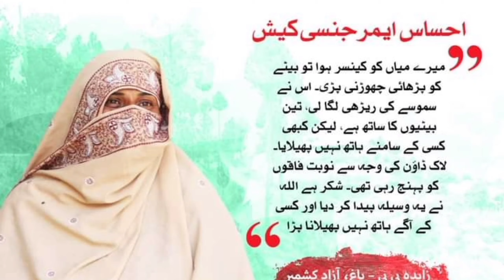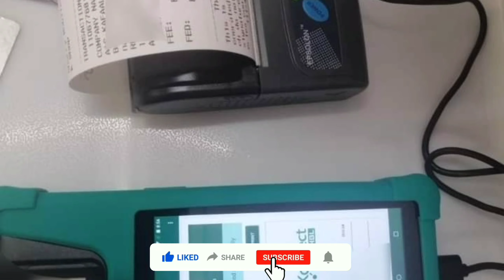8171 Start update Ehsas Program 2024 Benazir income support program 8171 Ehsaas program 2024 BISP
edu Training portal

8171 ehsaas program 2024
ehsaas program 2024
ehsaas program
8171
benazir income support
8171 ehsaas program 2024
ehsaas program 2024
ehsaas program
8171
benazir income support
8171 ehsaas program 2024
ehsaas program 2024
ehsaas program
8171
benazir income support
8171 ehsaas program 2024
ehsaas program 2024
ehsaas program
8171
benazir income support
8171 ehsaas program 2024
ehsaas program 2024
ehsaas program
8171
benazir income support
8171 ehsaas program 2024
ehsaas program 2024
ehsaas program
8171
benazir income support
8171 ehsaas program 2024
ehsaas program 2024
ehsaas program
8171
benazir income support
8171 ehsaas program 2024
ehsaas program 2024
ehsaas program
8171
benazir income support
8171 ehsaas program 2024
ehsaas program 2024
ehsaas program
8171
benazir income support
8171 ehsaas program 2024
ehsaas program 2024
ehsaas program
8171
benazir income support
8171 ehsaas program 2024
8171 ehsaas program 2024
benazir income support programme
bisp
8171
ehsaas program
ehsas program
8171 check online
benazir income support
8171
ehsaas
ehsaas program
ehsaas program
8171 ehsaas program 2024
benazir program
ehsas program
banzer incom sport
ehsas program
banzer incom sport
8171 check online 2024
8171 new update 2024
edu training
edu training
edu training

ehsaas program
8171
benazir income support
8171 ehsaas program 2024
ehsaas program 2024
ehsaas program
8171
benazir income support
8171 ehsaas program 2024
ehsaas program 2024
ehsaas program
8171
benazir income support
8171 ehsaas program 2024
ehsaas program 2024
ehsaas program
8171
benazir income support
8171 ehsaas program 2024
ehsaas program 2024
ehsaas program
8171
benazir income support
8171 ehsaas program 2024
ehsaas program 2024
ehsaas program
8171
benazir income support
8171 ehsaas program 2024
ehsaas program 2024
ehsaas program
8171
benazir income support
8171 ehsaas program 2024
ehsaas program 2024
ehsaas program
8171
benazir income support
8171 ehsaas program 2024
ehsaas program 2024
ehsaas program
8171
benazir income support
8171 ehsaas program 2024
ehsaas program 2024
ehsaas program
8171
benazir income support
8171 ehsaas program 2024
ehsaas program 2024
ehsaas program
8171
benazir income support
8171 ehsaas program 2024
ehsaas program 2024
ehsaas program
8171
benazir income support
8171 ehsaas program 2024

banzer incom
ehsas kafalat program
bisp
8171 ehsaas program
program
sas program
banzer incom sport program 2024 New Update
benazir income

ehsaas program
8171
benazir income support
8171 ehsaas program 2024
ehsaas program 2024
ehsaas program
8171
benazir income support
8171 ehsaas program 2024
ehsaas program 2024
ehsaas program
8171
benazir income support
8171 ehsaas program 2024
ehsaas program 2024
ehsaas program
8171
benazir income support
8171 ehsaas program 2024
ehsaas program 2024
ehsaas program
8171
benazir income support
8171 ehsaas program 2024
ehsaas program 2024
ehsaas program
8171
benazir income support
8171 ehsaas program 2024
ehsaas program 2024
ehsaas program
8171
benazir income support
8171 ehsaas program 2024
ehsaas program 2024
ehsaas program
8171
benazir income support
8171 ehsaas program 2024
ehsaas program 2024
ehsaas program
8171
benazir income support
8171 ehsaas program 2024
ehsaas program 2024
8171 ehsaas program 2024
8171 ehsaas program 2024
8171 ehsaas program 2024
8171 ehsaas program 2024
8171 ehsaas program 2024
8171 ehsaas program 2024
8171 ehsaas program 2024
8171 ehsaas program 2024
8171 ehsaas program 2024

bisp tracking
bisp tracking by cnic
8171